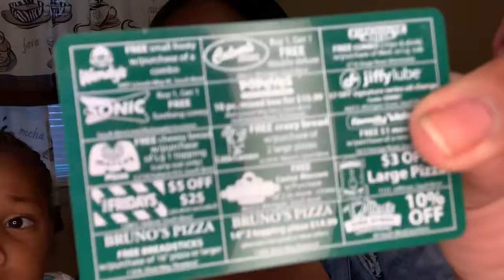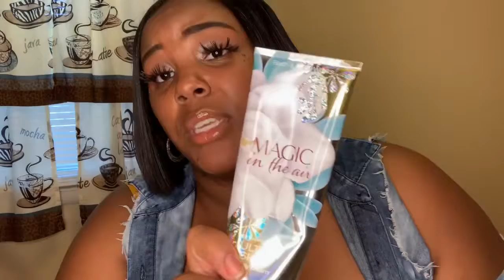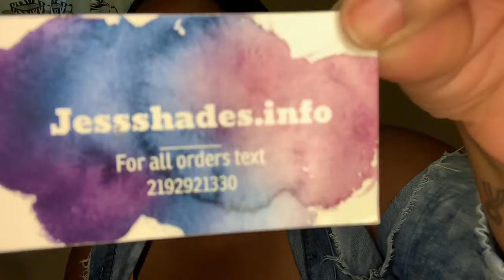What’s in your bag ??TAG(lipgloss addiction is REAL)